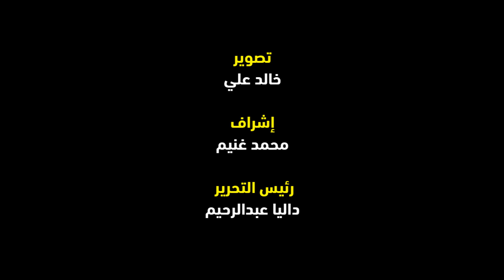كريم بامبو يصافح عمال الأهلي قبل مواجهة المارد الأحمر والبنك الأهلي